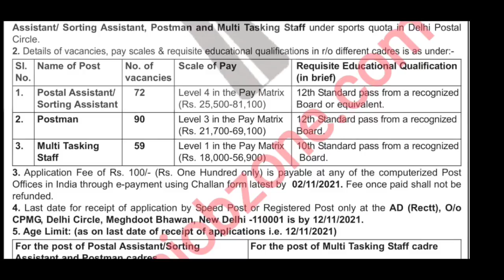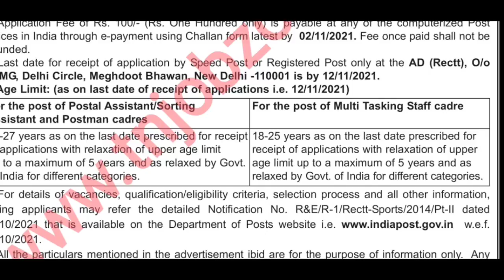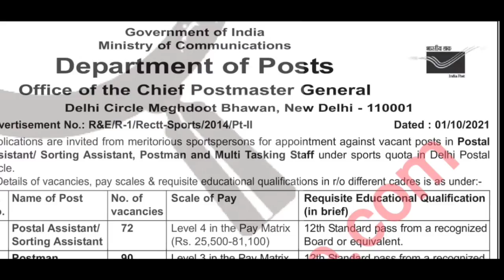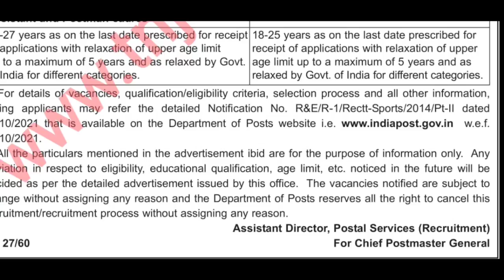அனைவரும் எதிர்பார்த்த தபால் துறை வேலை வாய்ப்பு வந்தாச்சு 💥 post office recruitment 2021 in tamilnadu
💥தபால் துறை வேலை வந்தாச்சு ! Post Office Recruitment 2021 in tamilnadu | Post Office GDS Recruitment